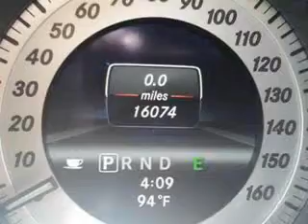2013 Mercedes-Benz C-Class Cadillac of Fayetteville Fayetteville, NC 28303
Mercedes-Benz C-Class Check out this  Black   Mercedes-Benz C-Class Sedan, equipped with a 4 Cylinder engine and an automatic transmission. Enjoy an exceptional 31 miles to the gallon on this great car with features like Remote Power Door Locks, Leatherette Upholstery, Power Sunroof, Fuel Data Display, Heated Outside Mirrors, Rear Spoiler, Power Driver and Passenger Seating, Multifunction Display, Tire Pressure Monitoring System, Ambient Light Package, Passenger Seat Height Adjust, Auto-Dimming Mirrors, on steering wheel audio and cruise controls, and much more. Enjoy the drive and have peace of mind in this  Mercedes-Benz C-Class. See us at Cadillac of Fayetteville today!
MILES: 15,994
VIN:WDDGF4HB1DR267455

Cadillac of Fayetteville
1637 Skibo Rd